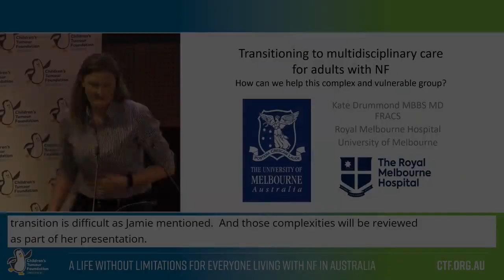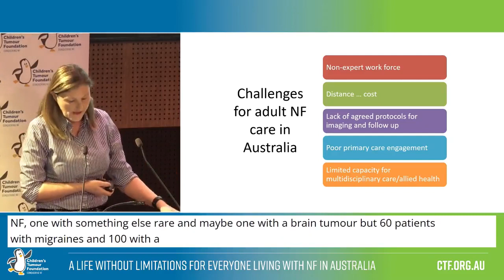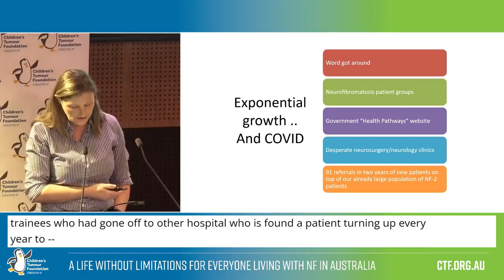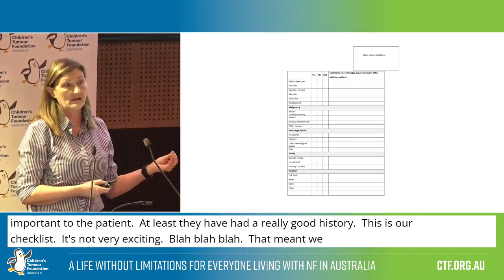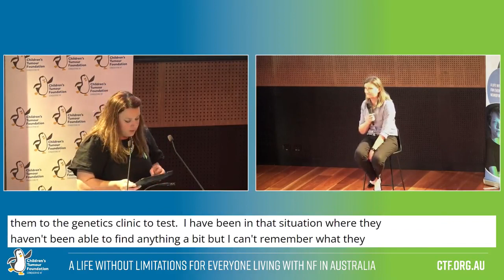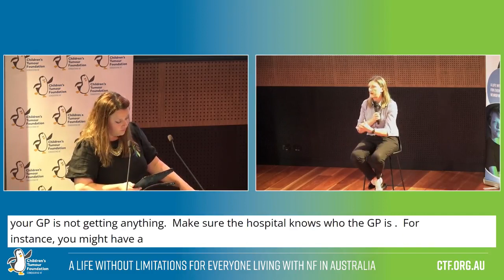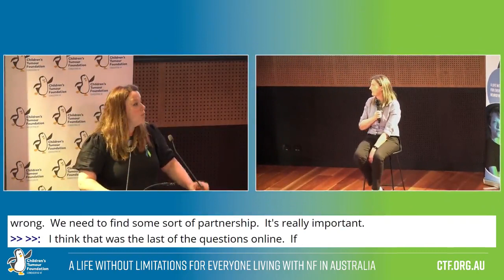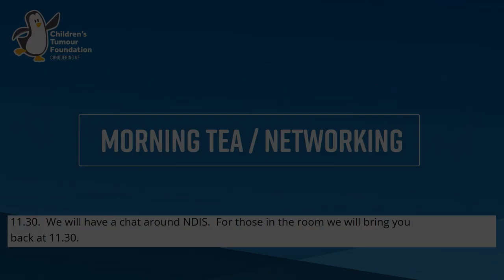Prof Kate Drummond, presenting: Managing adults with NF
The Children's Tumour Foundation held the hybrid NF Community Information Day on Saturday 20 August 2022.

This event brought together researchers, clinicians and NF patients and families, to learn more about the support services and treatment options in place to help manage their condition.

Professor Drummond is the Director of Neurosurgery at Royal Melbourne Hospital. Professor Drummond’s research and clinical interests are in the biology and management of  brain  tumours,  and  she  is  a  strong  advocate  on  diversity  in  neurosurgery. She has  published  over  150  peer-reviewed  papers,  received  more  than  $21.5  million in research funding, is the current Chair of the Education Committee of the Asian Australasian Society of Neurosurgeons and the 2nd Vice President (AASNS) for the World Federation of Neurosurgical Societies.

She is Co-Editor-in-Chief of the Journal of Clinical Neuroscience and on the Editorial Board of the Journal of Neurosurgery. In 2019 she was awarded Member of the Order of Australia (AM) for services to medicine, particularly in neuro-oncology and community health.

PRESENTING: Managing adults with NF
The transition from paediatric to adult care in patients with NF is difficult and requires a different model of care. Complexities include the varied presentation and severity of the syndrome, cosmetic concerns, fertility options, mental health, family and work responsibilities and cancer risk. This presentation discusses the ideal model of care for adults with NF, what is currently available and aspirational goals for the future, including digital interventions that may transform quality of care.